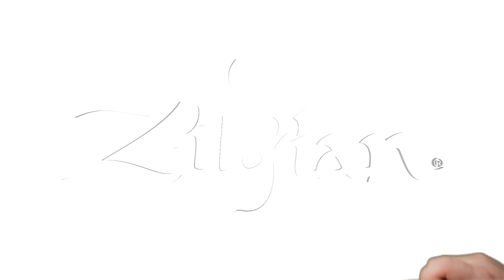Zildjian A Avedis Performance - Rafael Barata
Using all A Avedis cymbals, Zildjian Artist Rafael Barata plays along to "Pedras Rolando" by Beto Guedes and Ronaldo Bastos.

Song composed by Beto Guedes and Ronaldo Bastos

Performed by:
Marcos Amorim - Guitar
Delia Fischer - Piano / Rhodes
Augusto Mattoso - Bass

From the album "Sea of Tranquility" by Marcos Amorim, produced by Adventure Music